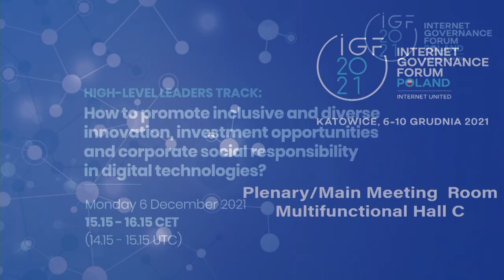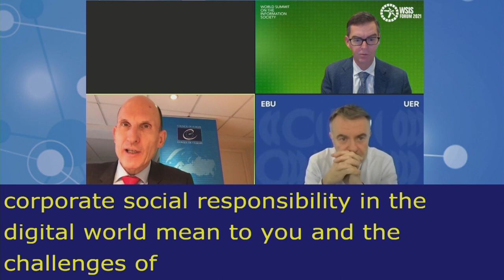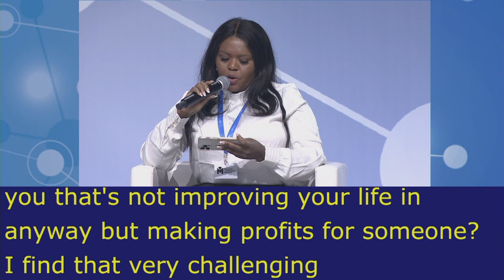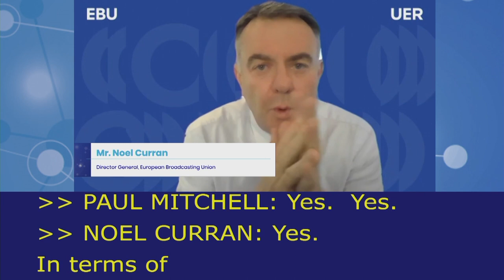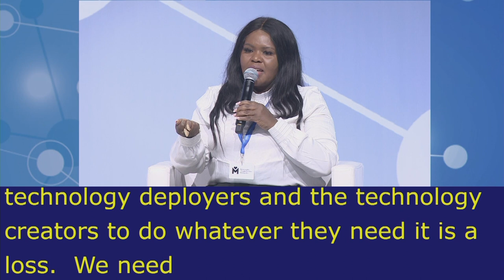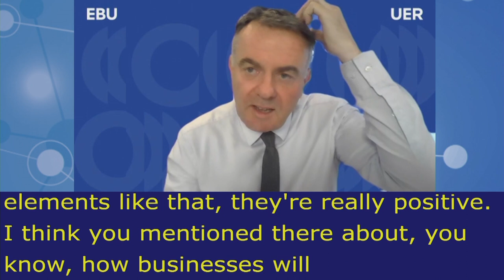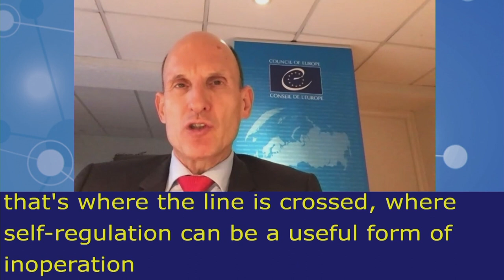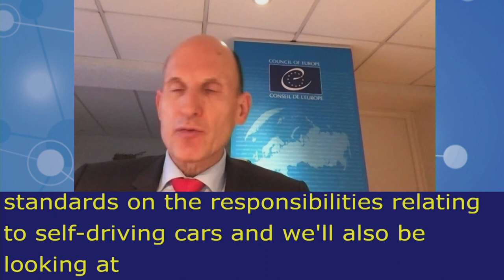IGF2021 – Day 0 - Plenary – HLEP: How to promote inclusive and diverse innovation… - Spanish